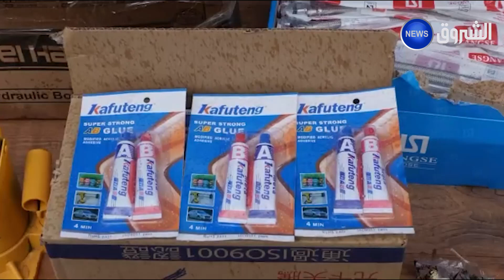وهران: حجز سلع أجنبية الصنع بقيمة تفوق مليارسنتيم غير مصرح بها